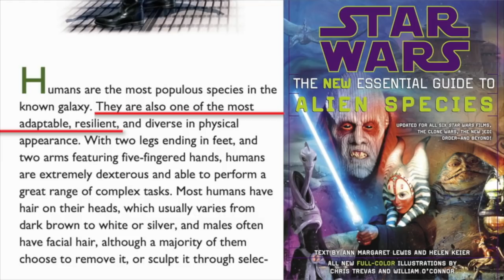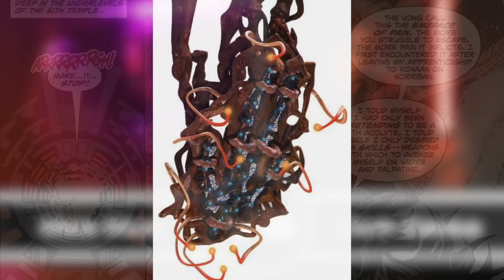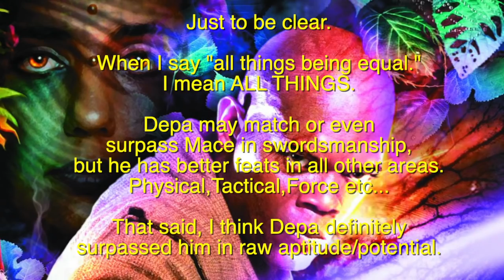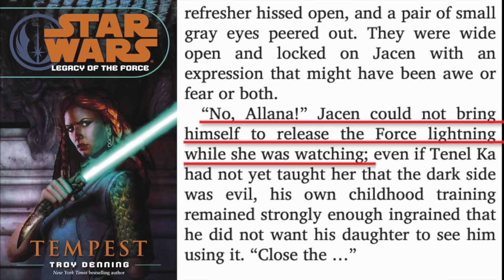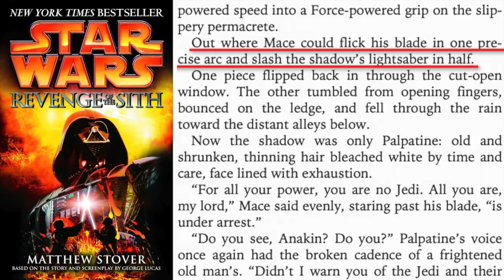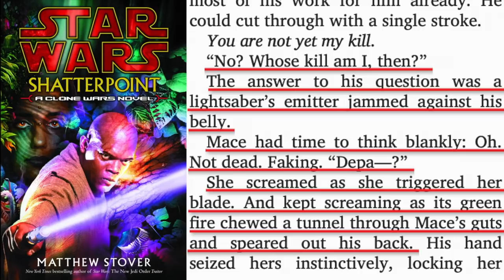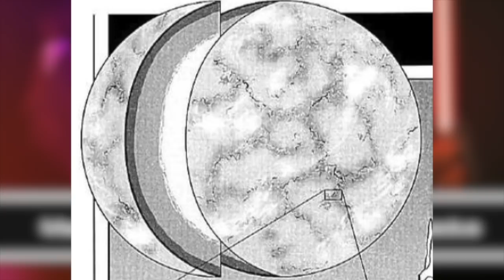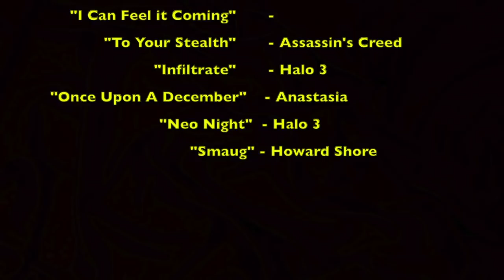Versus Series: Mace Windu VS. Darth Caedus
It feels good to be back! In today's epic matchup we pit the powerful Master of the Old Jedi Order Mace Windu against the mighty Grandson of Darth Vader Darth Caedus!

I do NOT own the movie footage used in this. Star Wars is owned by Lucasfilm, Disney, and Fox.